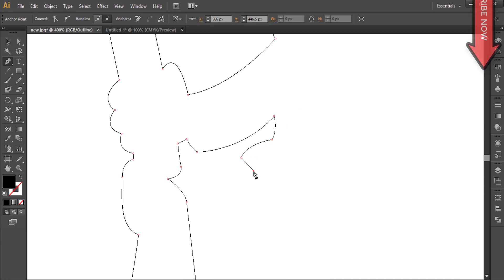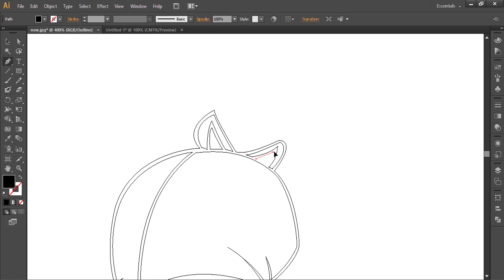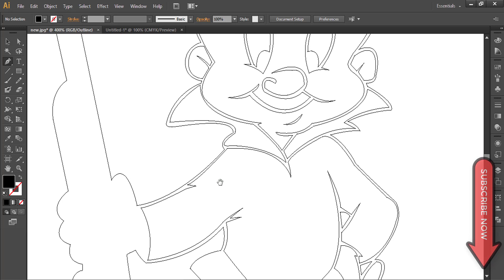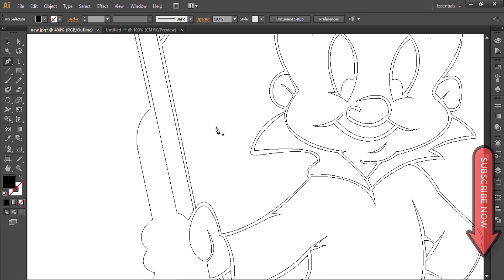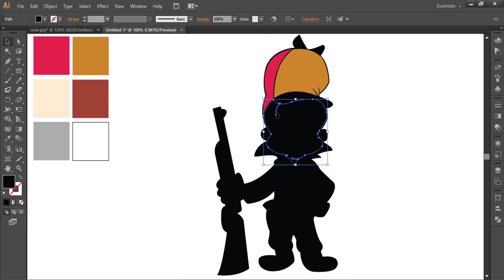How To Draw Elmer Fudd Easy Speed Drawing Expert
Learn How To Draw Elmer Fudd Easy Speed Drawing Expert

Share How To Draw Elmer Fudd Easy Speed Drawing Expert video with your friends.

Hit Like in How To Draw Elmer Fudd Easy Speed Drawing Expert video is really wonderful to me.

Drawing Expert is a way to learn drawing many things.
x

"Drawing Expert" Message: Please comment on what you want to know about How To Draw Elmer Fudd Easy Speed Drawing Expert